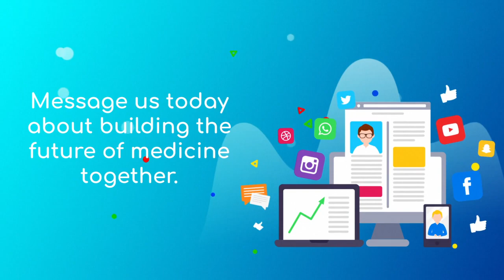What is Healthcare Explorers?